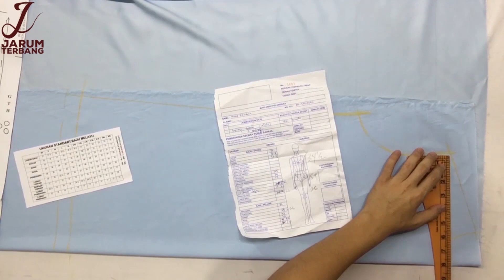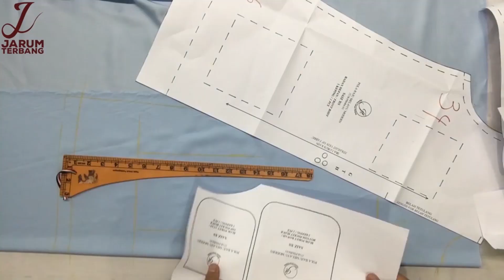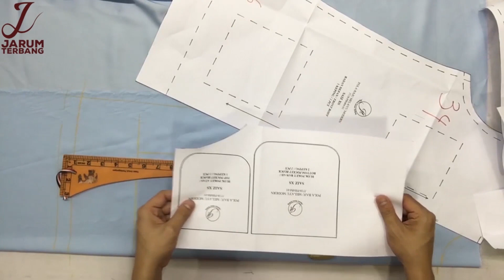Cara Menekap Pola Pada Kain Sebelum Menjahit | Pola Santai Jarum Terbang | Menjahit Sampai Pandai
Cikgu Muda Amin nak tunjukkan bagaimana cara untuk anda menekap pola pada kain untuk dibuat baju 🥰

Apakah itu Pola ? Pola ialah blueprint atau peta untuk membentuk bahagian2 pakaian sebelum anda membuat baju 🤩

Anda ingin lebih banyak video jahitan? jom cari kami melalui medium dibawah 😎